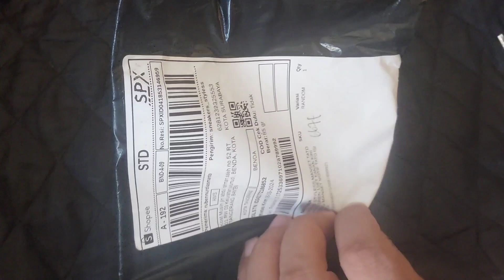Manset Tangan Tato